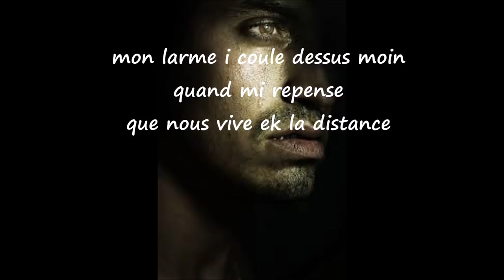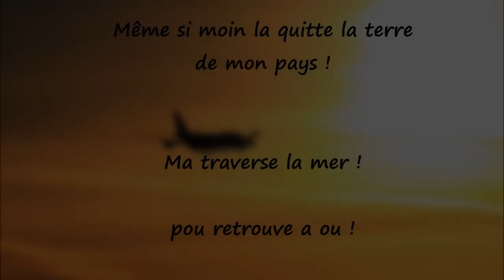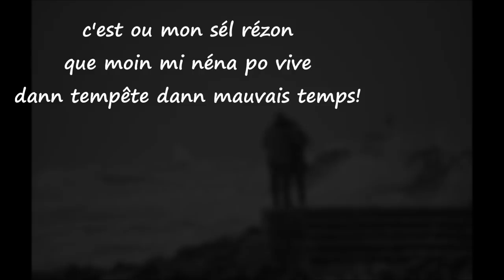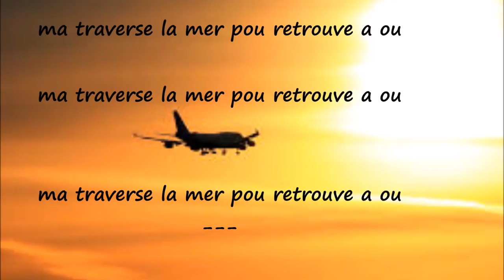OLIVIER BRIQUE mon sel rezon paroles